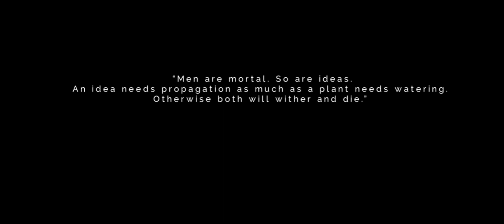Apni Kahani Likho | 14th April Special | Original Song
"Apni Kahani Likho" is a tribute to Our great leader Dr Babasaheb Ambedkar,because of whom we have a Voice. On this 14th April we celebrate his 130th Birth Anniversary and the song was written as a interpretation to his vision and philosophy in mind.To be Inspired & To be Aspired.

Happy Bhim Jayanti to All.

"Jai Bhim"

Credits:

Original Song - "Apni Kahani Likho"
Composed by - Himanshu Hansraj
Written & Performed by Himanshu Hansraj
Cinematography - Shrikant Salve
Directed & Edited by - Rishiwastad

Lyrics -

अपनी कहानी लिखो

एक वो दिन थे जब अंधेरो मे
हमारे कल थे

हमारे पल थे

एक वो रातें थी
जिनमें उम्मीदों पर ताले थे

जिनमें सपने भी काले थे

तब सुरज आया
सवेरो में आंखें खुली

पकड के हाथो से लाया
उजालो में

मिटा जब साया
लकीरों को राहें मिली

और कहानी हमारी शुरू
तब हुई

जब दिन हक के हो
तो हक से उनको थामे रखो

तो वक़्त से उनको बांधे रखो

जिन रातों मे आंखे खूली हो
और डर लगता है

उन रातो मे भी तुम सपने
हक से देखो

फिर चले तुम जाओ अब आगे
बढाके कदम

भूल ना जाओ मंजिलो की
जो ली है कसम

मिलेंगे लाखो जीन पे भी
हुए है सीतम

थामके हाथो से
अपनी कहानी लिखो

बातो में कुछ ना रखा है
अगर कदमो में हो बेडिया

आज़ादी में कुछ ना रखा है
अगर ख़यालो पे हो बेडिया

तो चलो
उन फलसफो पे जीनके वजह से हम
ज़िंदा है
और बढो
उन रास्तो पे जो हम बनाऐंगे

अपने लिए फिर

चले तुम जाओ अब आगे
बढाके कदम

तो ली है कसम

हुए है सीतम

थामके हाथो से
अपनी कहानी लिखो